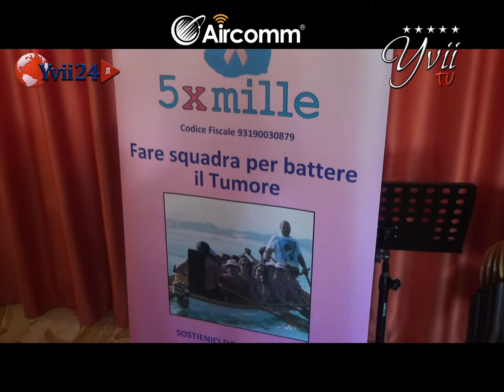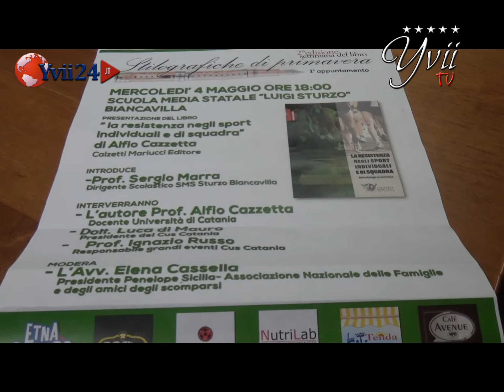Biancavilla, primo appuntamento rassegna stilografica di primavera maria francesca greco